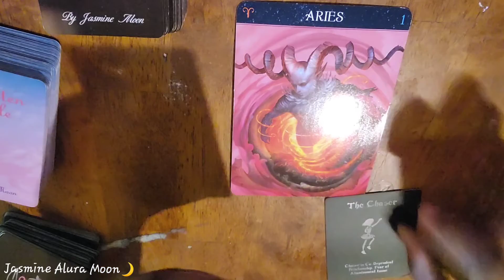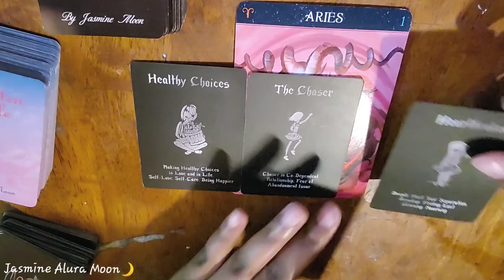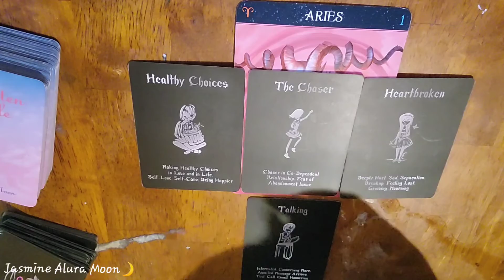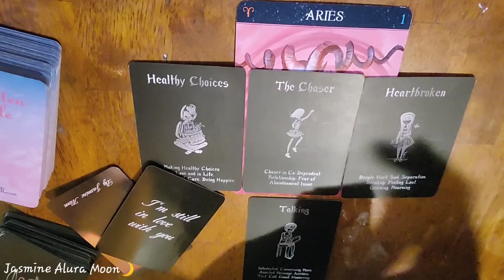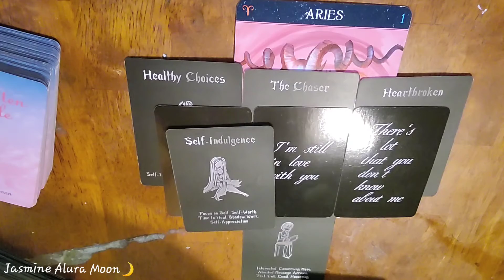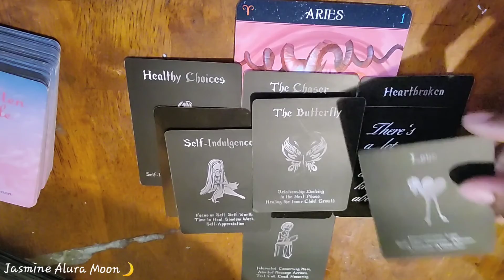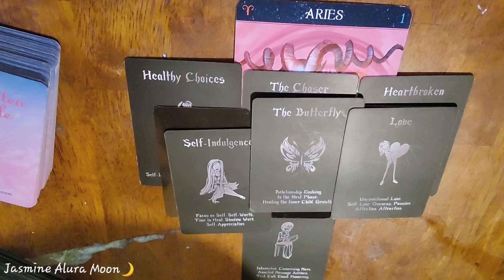Aries ♈ General Love Read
Here is the link to my etsy shop I have many other items besides oracle cards 💖